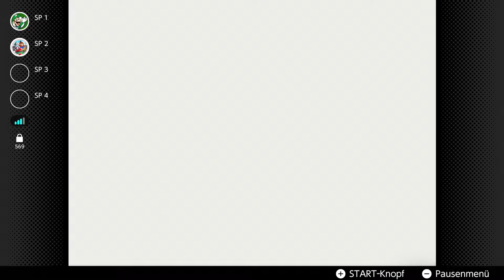WER WIRD HERRSCHER?! [MARIO PARTY] mit Metal Mario Master #8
TOTALITÄR!